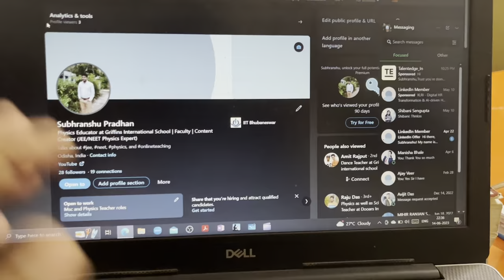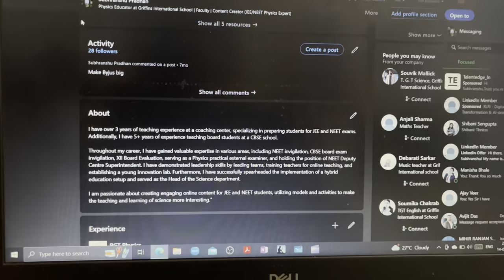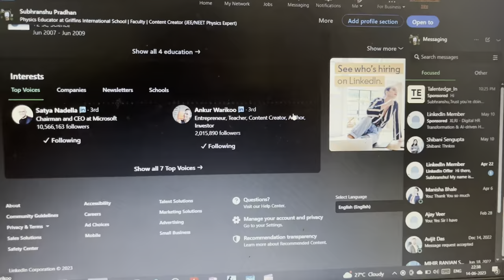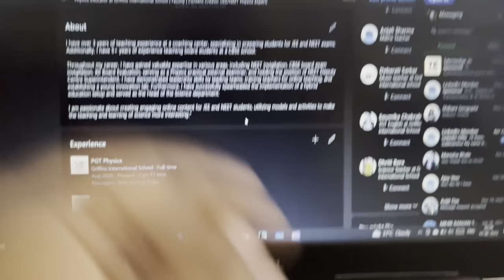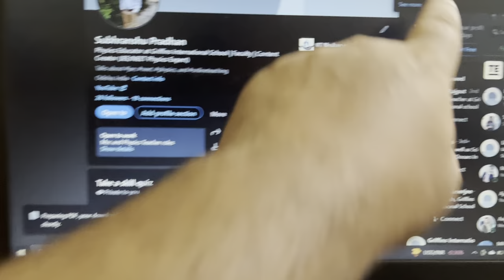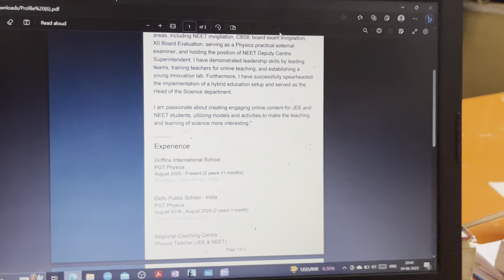What was my CV for Byju’s ACH selection?